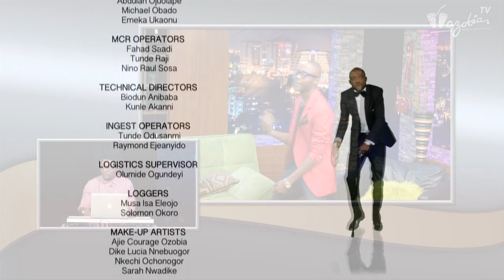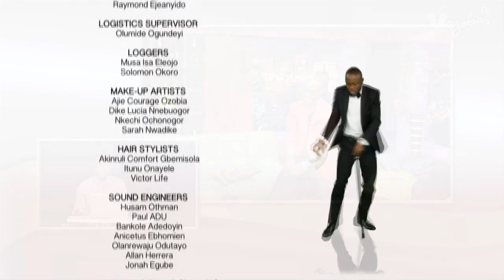WAZOBIA TV THE LATE NIGHT SHOW: HALIMA ABUBAKAR, CHUDDY K(3)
On top the show today we enter the same trouser with Halima Abubakar and Chuddy K. Chuddy K today yarn us about the effect wey Daddy Showkey give am and the him do small gala dance with Ogbolor. you know go wan miss this show as even Halima Abubakar self follow hail people for the Hausa language.